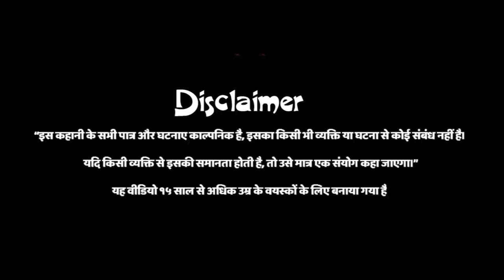चतुर सेठानी और 5 चोर | Chatur Sethani | Pach Lootere | Hindi Khaniya | Hindi Stories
चतुर सेठानी और 5 चोर | Chatur Sethani | Pach Lootere | चतुर औरत | लालची चोर | मूर्ख चोर | हास्य कथा | गाँव के चोर | Goan Ke Chor | Hindi Khaniya | Hindi  Stories | Moral Stories | Hindi Fairy Tales | Comedy Stories | Funny Story | Five Thieves